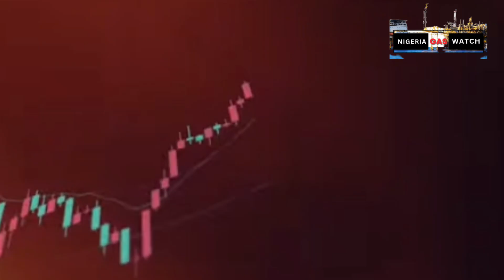Port Harcourt vs. Dangote Refinery: A Contrasting Approaches of NNPC and Dangote Group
In this in-depth analytical comparison, we delve into the differences between the Port Harcourt Refinery and the Dangote Refinery, two prominent oil refineries in Nigeria. From ownership to capacity, technology to investment, and sustainability, we explore the distinct aspects that set these refineries apart. Join us as we examine the current state of the Port Harcourt Refinery and the promising prospects of the Dangote Refinery, shedding light on their importance to the Nigerian oil and gas industry and their impact on the local and national economy. Don't miss this insightful analysis of two critical refineries shaping Nigeria's energy landscape.

Follow our Twitter page @Nigeriagaswatch